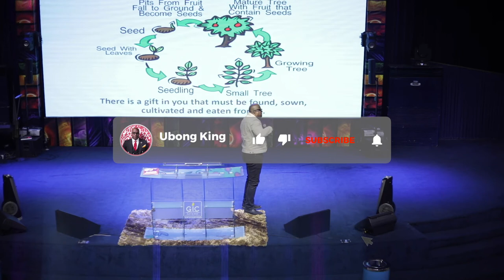Everyone was Born Naked | Ubong King motivational video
Everyone One was born Naked.

Everyone One was born Naked | Ubong King motivational video